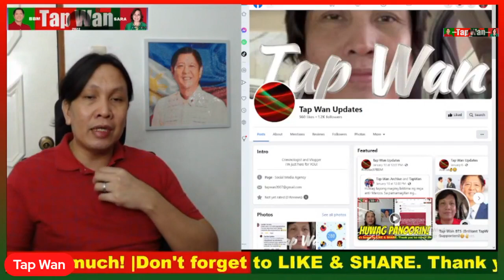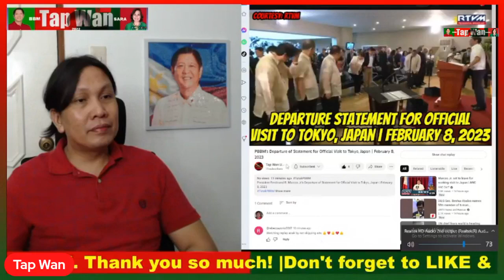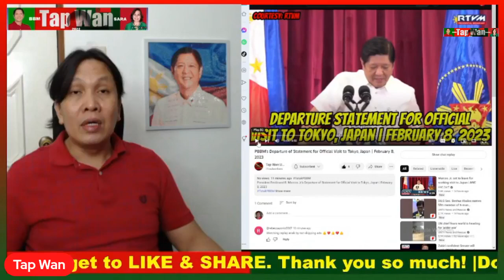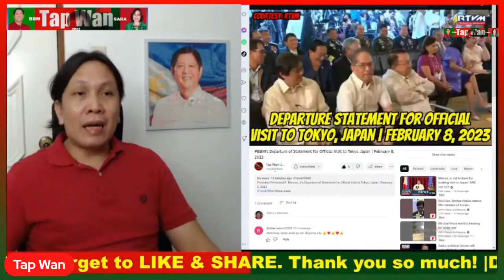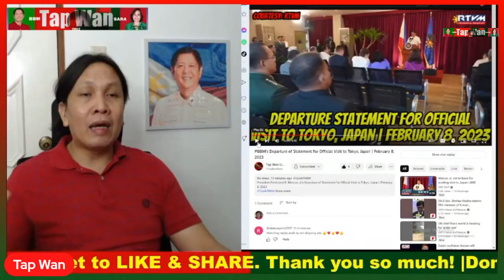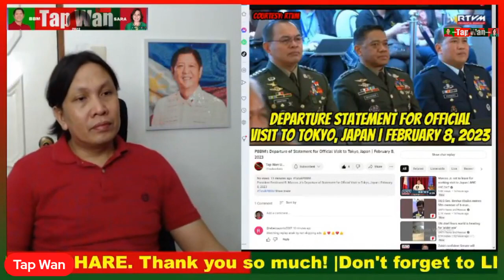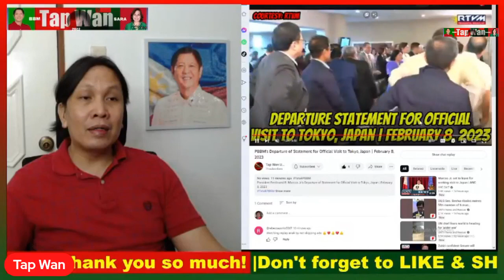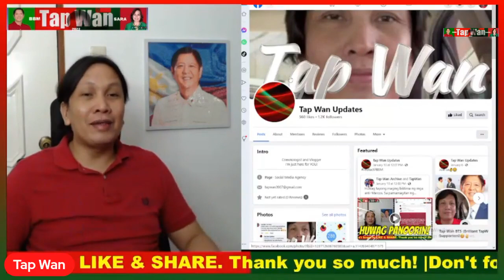Family outing lang daw ang lakad ni PBBM papuntang Japan | Mga anti-Marcos talaga, bts